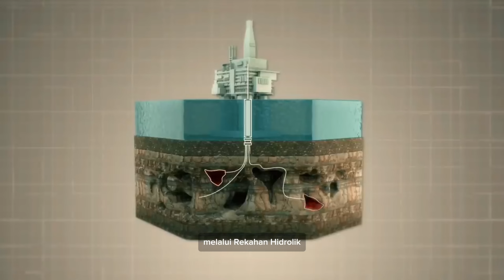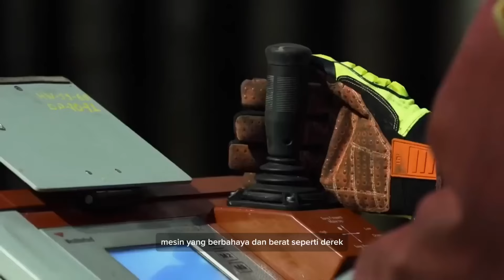Oil Rigs, Pekerjaan Berbahaya di Tengah Laut Utara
Mengenal pekerjaan berbahaya di laut utara | Oil Rigs